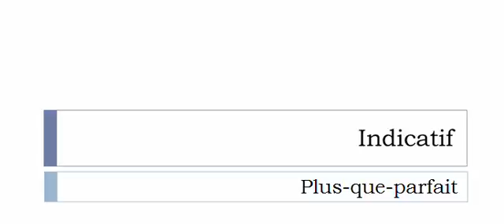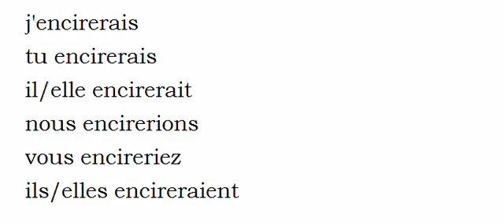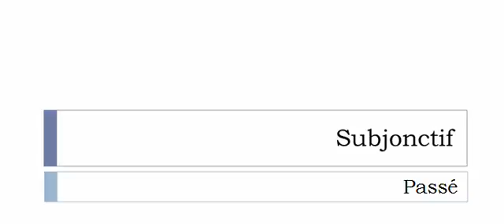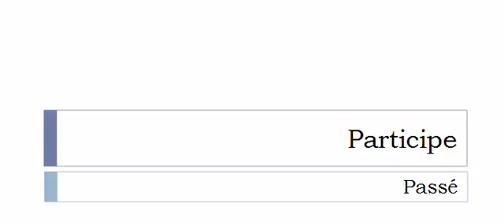Learn French conjugation with me # Verb = Encirer